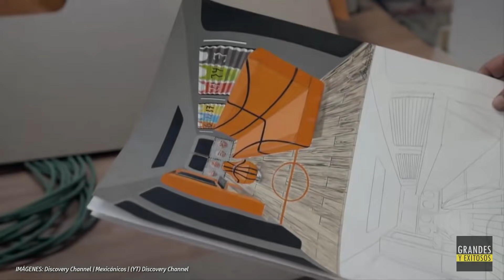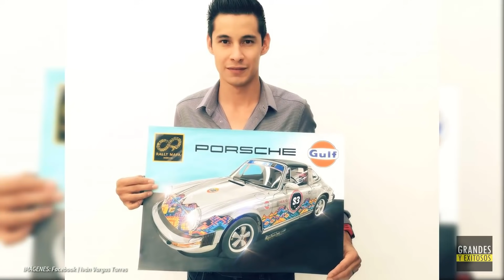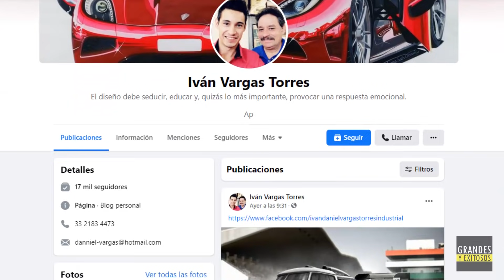¿Qué sucedió con el otro DISEÑADOR de Mexicánicos? ¿Fue despedido por Martín Vaca? | ¿Qué hace hoy?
Iván Vargas fue el diseñador de Martín Vaca en los Mexicánicos durante la temporada cuatro y parte de la quinta, pero después, sin más ni más, ya no apareció en la serie.

¿Qué fue lo que le hizo salir de los Mexicánicos? En este video, además de dar respuesta a esa pregunta, conocerás un poco más sobre la historia de este diseñador industrial, desde cómo llegó y porqué salió de ese programa.

Agradecemos la información y las facilidades brindadas por parte de Iván Vargas para la realización de este video.